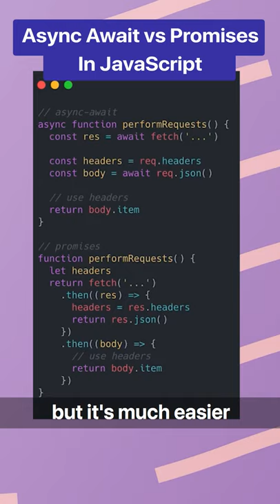Async Await vs Promises in JavaScript | What's the Difference?